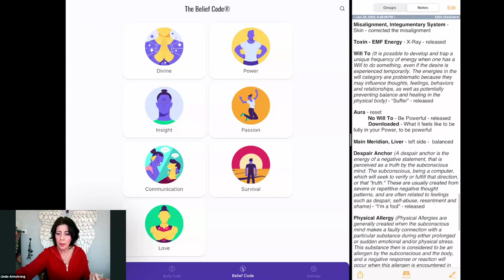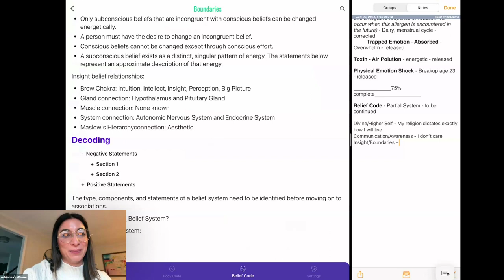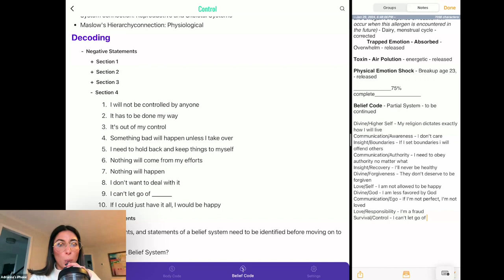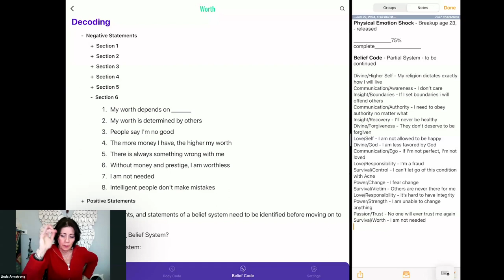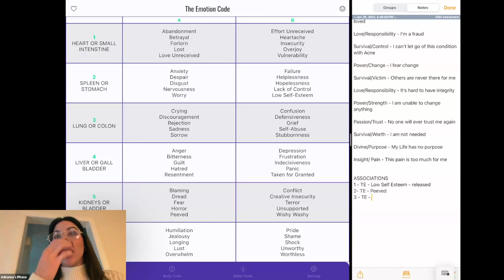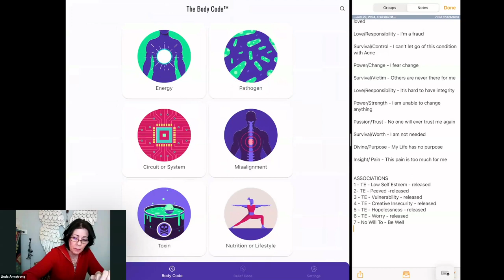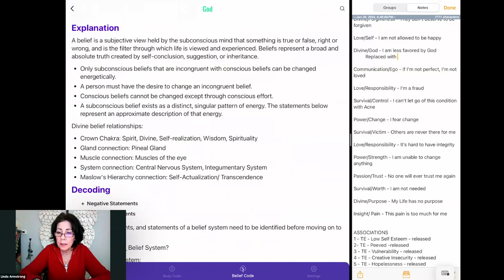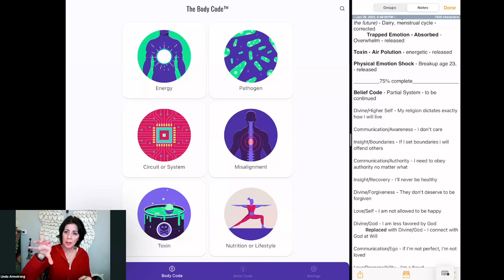Healing ACNE – BELIEF CODE demo (part 2)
Learn more about Adrianna’s passion… The New York Giants! Watch her Video Updates and Team Info and enjoy her Podcast, it’s all